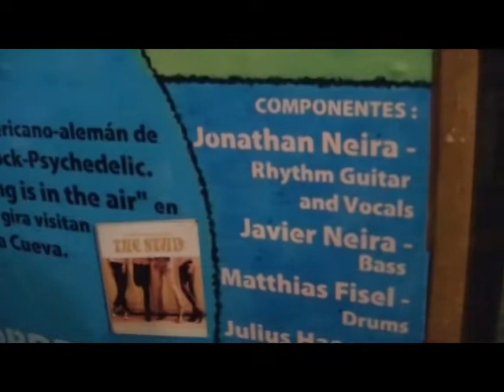The Stud Everything is in the Air